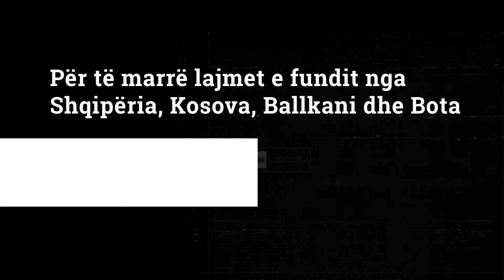Mbyllen përkohësisht shkollat, qytetarët i mbështesin kufizimet e reja në Kosovë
Hyjnë në fuqi kufizimet e reja për luftimin e pandemisë në Kosovë. Nga sot, kufizimi i lëvizjes do të jetë nga ora 22:00 deri në 05:00, mësimi është pezulluar në të gjitha institucionet arsimore, deri më 26 shtator, për të hyrë në biblioteka, objekte të fakulteteve, konvikte dhe qendra tregtare nevojitet certifikata e vaksinimit ose një test negativ.
Qytetarët i konsiderojnë të domosdoshme këto masa të reja për të frenuar përhapjen e Covid-19, teksa situata në Kosovë është mjaft e rënduar.
 “Populli duhet të jetë i disiplinuar dhe maskat duhet mbajtur patjetër dhe duhet përmbajtur këshillave të mjekëve, pasi në këtë mënyrë mund të zvogëlojmë praninë e variantit delta. Gastronomia duhet të vazhdojë. Disiplina është numër një. Kur pinë alkool nëpër kafene, përqafohen dorë për dore”, thotë Ekrem Vuciterna, një qytetar nga Kosova.
Shaqir Foniqi, një tjetër qytetar, apelon “që popullata të vaksinohet në masë, sepse tashmë është vërtetuar që i vetmi mjet që mund t’ia ndalë hovin kësaj pandemie është vaksina”
Këto masa do të shqyrtohen më 26 shtator nga autoritetet shëndetësore, që do të vendosin lidhur me ashpërsimin apo lehtësimin e tyre, në bazë të situatës epidemiologjike.